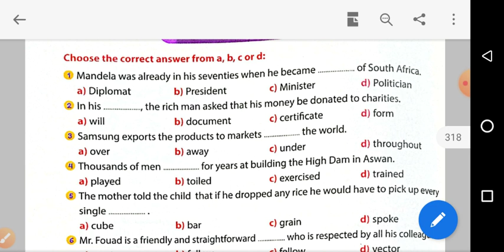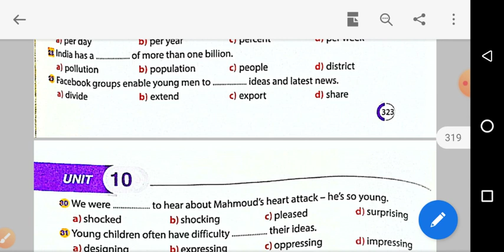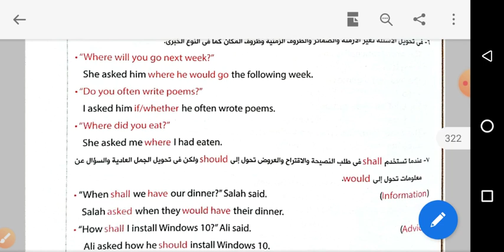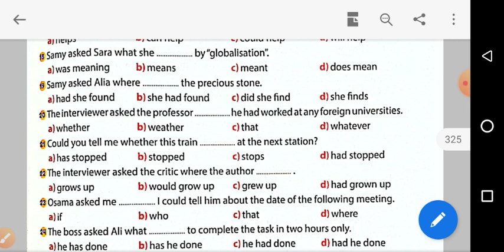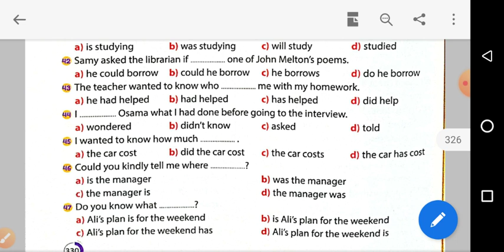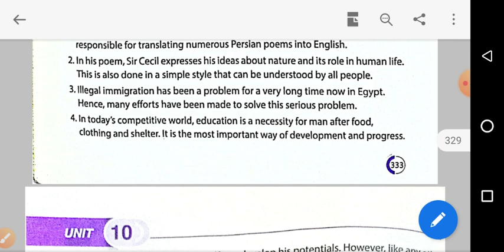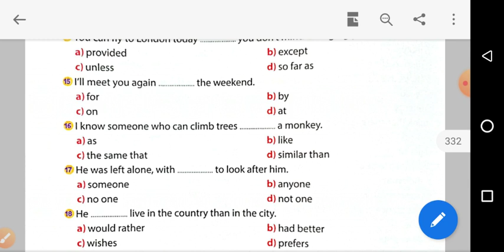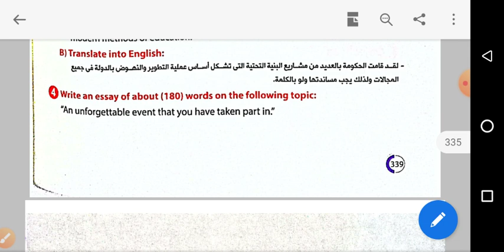حل unit 10 الوحدة العاشرة Dr.Osama Taha